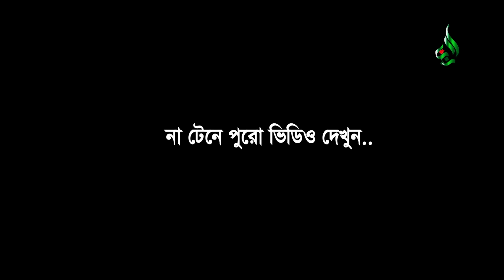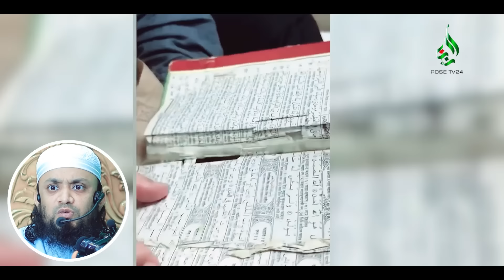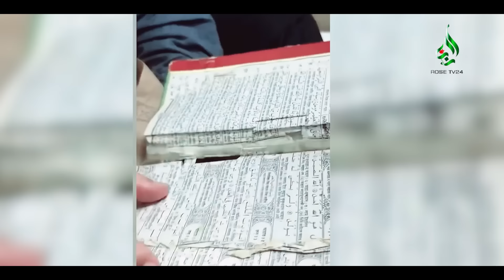দাড়ি টুপি থাকলেই আয়না ঘরে যেতে হয় এ কেমন আত্যাচার । Shaikh Ahmadullah Abdul Hi Saifullah